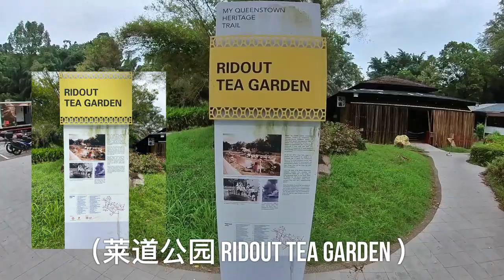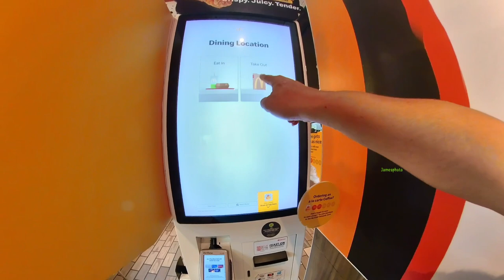狮城最美麦当劳，月租4万续约，不搬了！｜女皇大道日本花园｜Ridout Tea Garden